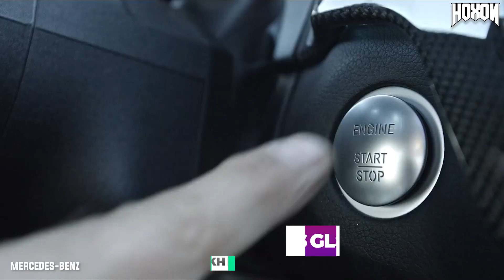Ram Charan Cars Vs Jr NTR Cars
1. Track: Jurgaz - Origins [Magic Release]

2. Track: TRVNSPORTER & Adro - Insidious

★ IMPORTANT
I will respond within 24 hours or less. There is never a need to strike a video down when you can get it removed within the same day and keep the channel and yourself happy!